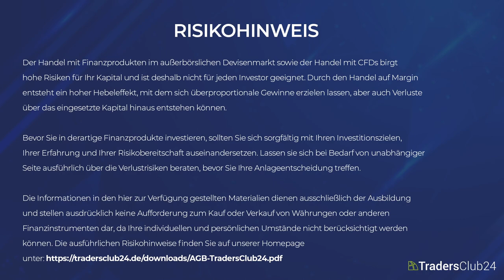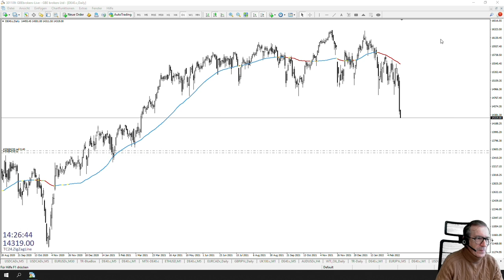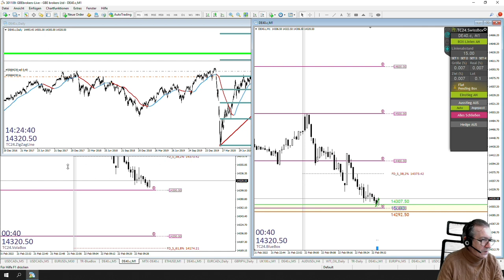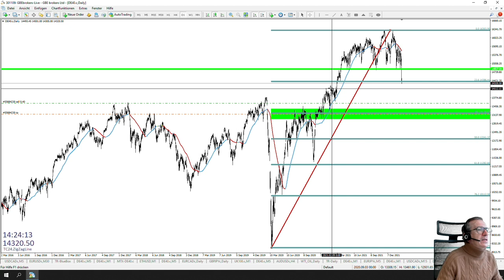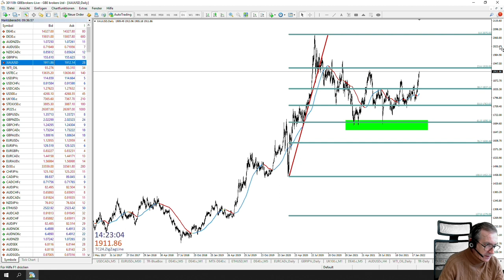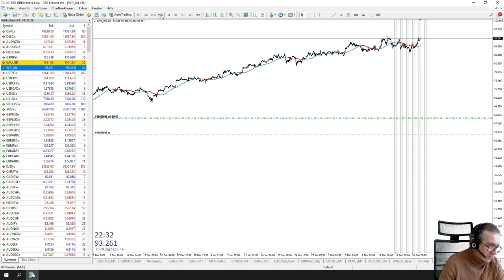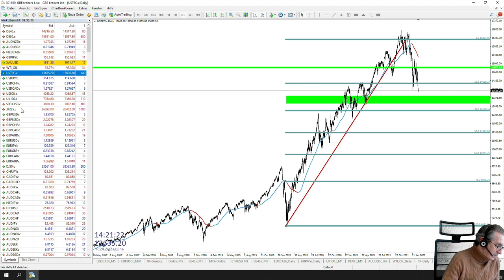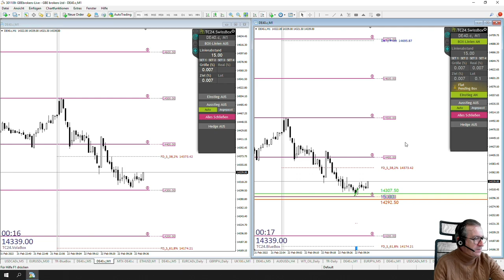LiveTrades vom TradersClub24 DaxOpenRange Breakout vom 22.02.2022